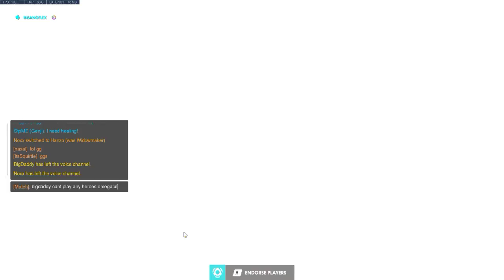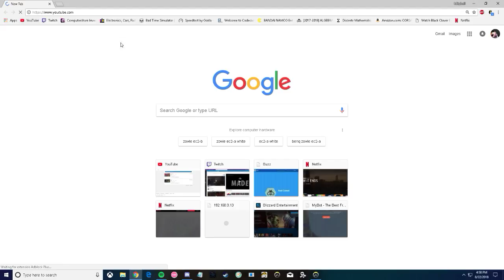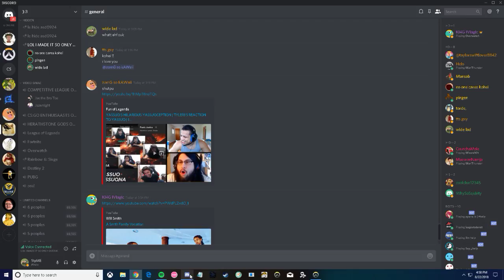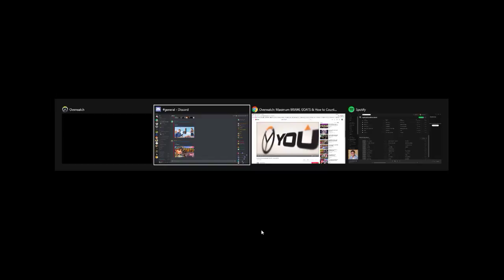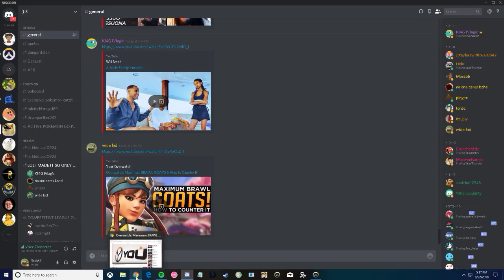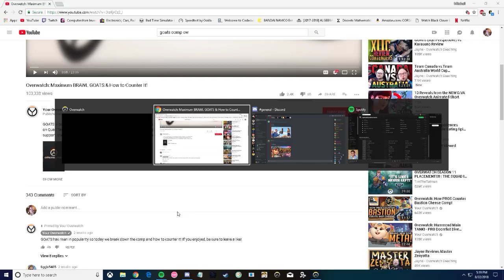guide to losing 7 / 10 placements